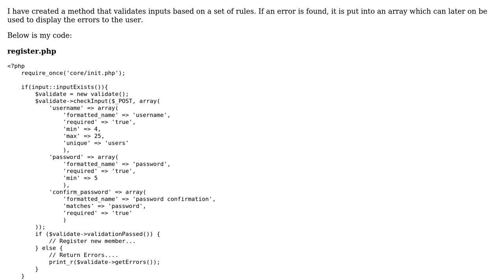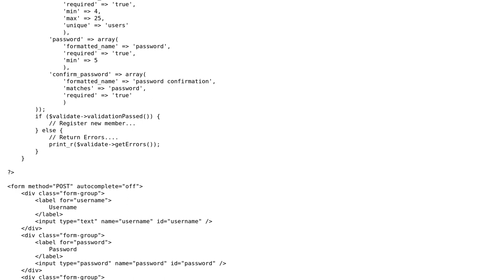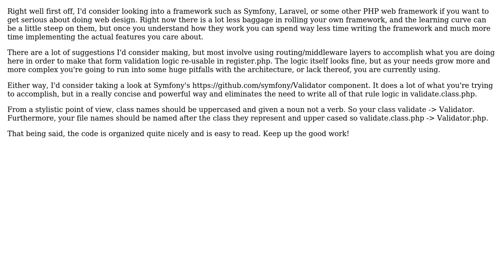Code Review: Validating input against rules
With thanks & praise to God, and with thanks to the many people who have made this project possible! | Content (except music & images) licensed under CC BY-SA | Music | Images & others | With thanks to user user21611060 user RubberDuck user Derek Dowling and the Stack Exchange Network Trademarks are property of their respective owners. You are responsible for your own actions.